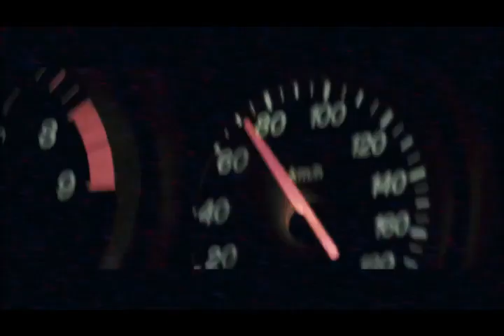JDM NightEdit (Suffer With Me - Liue)